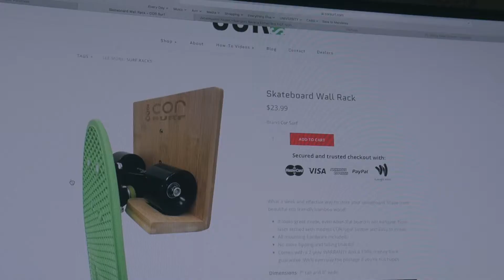A Home for my Penny Board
My Penny Board has been sitting next to my couch for the past year, so I thought I could make it a proper home.

Give Dj Quads a listen